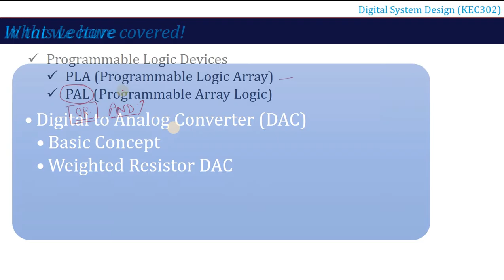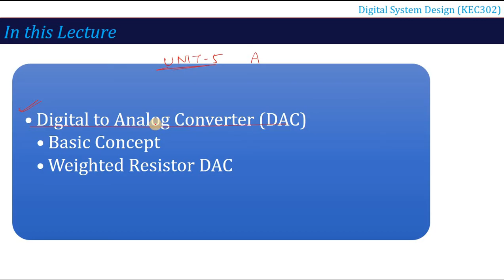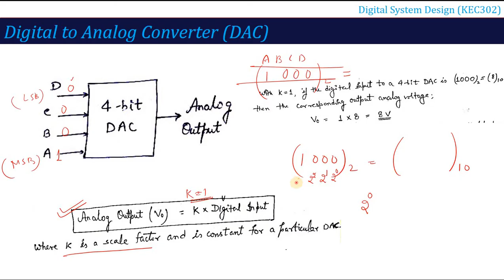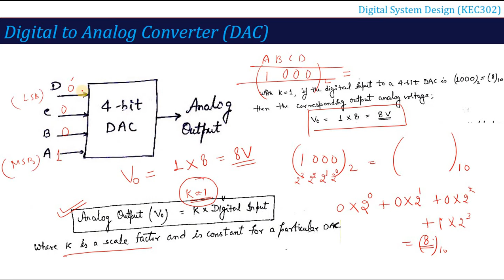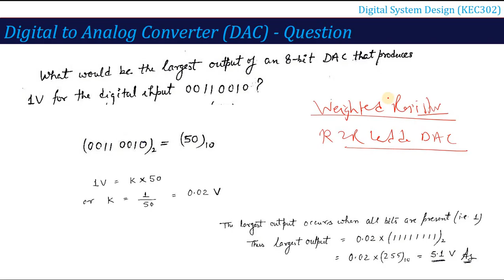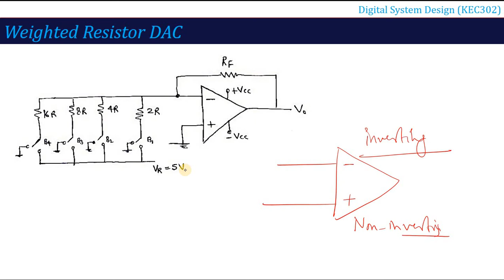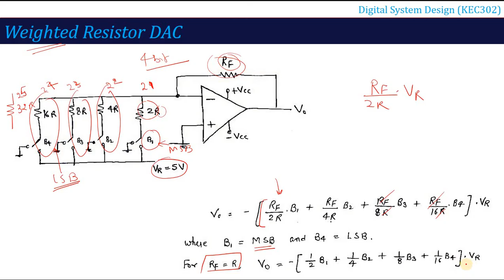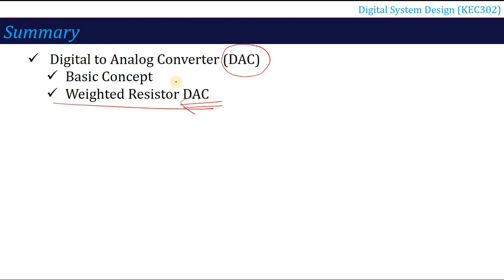L43 | Weighted Resistor DAC | Digital System Design (KEC302) | Hindi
In this video you will learn about digital to analog converter
1) Basic Concept
2) Weighted Resistor DAC